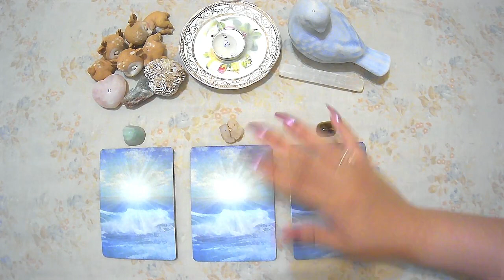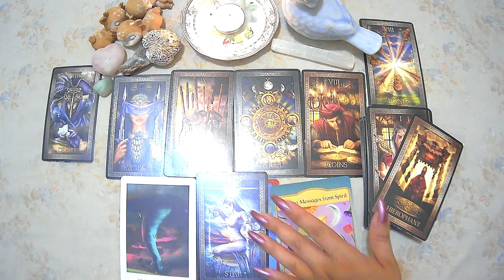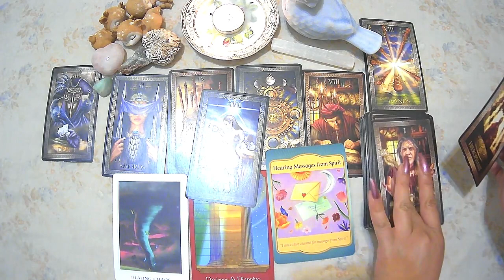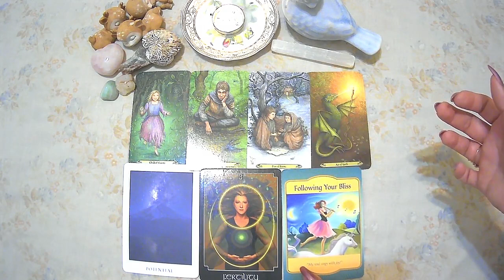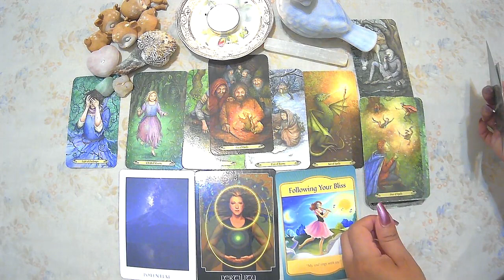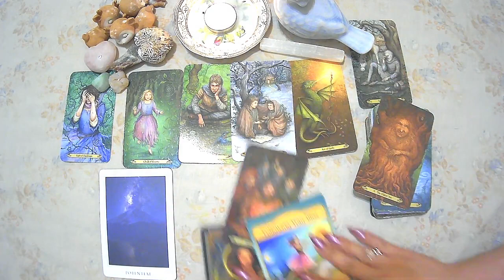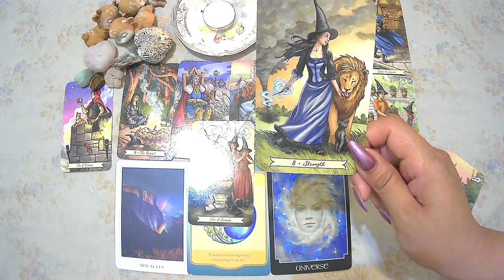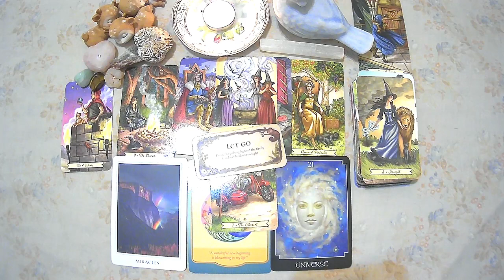*Pick a Card* MESSAGES FROM SPIRIT 🌈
Hey my loves! I just wanted to let you guys know that all my readings are timeless unless specified otherwise. I hope you enjoy today’s video 🥰. Please let me know what resonated down below. Also, don't forget to check out some of my favorite channels down below! I'm sure this list will keep growing, and I hope you enjoy those channels just as much as I do. All of them are wonderful readers that I can't get enough of ❣️ I wish all of you guys a beautiful day! 😊

Nail Color: Frosted Amethyst by Sally Hansen
Question of the Day: How is the new moon affecting you?

Timestamps
#1-  2:27 (green aventurine)
#2- 20:44 (peachy citrine)
#3- 38:23 (tigers eye)

3 questions -$35USD
5 questions -$45USD

Decks used in this video:
Tarot Grande Luxe
Gateway Oracle Cards
The Psychic Tarot
Whispering Woods Oracle

Checkout some of these AMAZING channels!!! (this list will keep growing)

Although tarot and helping people is one of my biggest passions, I also enjoy watching other types of videos like true crime, makeup videos, short animation videos, story times, spooky videos, and other inspirational videos. Check out some of my favorite channels 😊